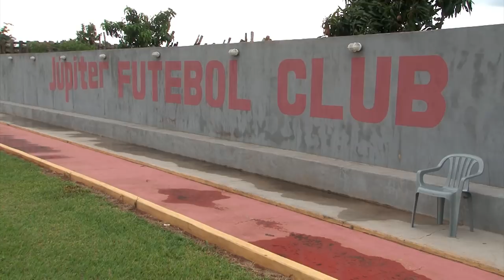ALEX EX DO CORINTHIANS NO CAMPEONATO BATERIAS JÚPITER CIANORTE